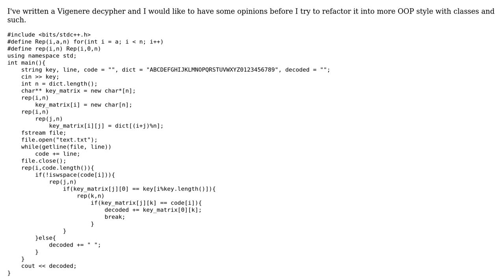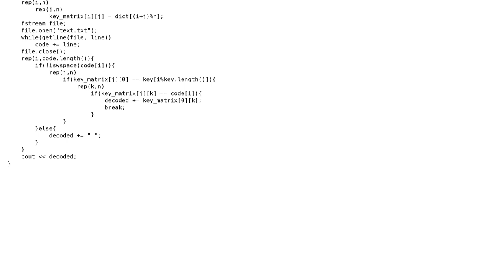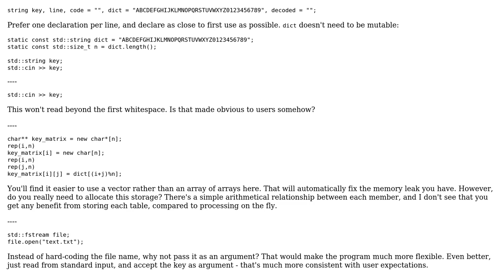Code Review: Vigenere Decypher in C++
With thanks & praise to God, and with thanks to the many people who have made this project possible! | Content (except music & images) licensed under CC BY-SA | Music | Images & others | With thanks to user Toby Speight user Never Lucky user 200_success and the Stack Exchange Network Trademarks are property of their respective owners. You are responsible for your own actions.